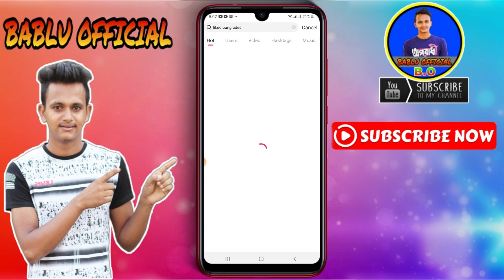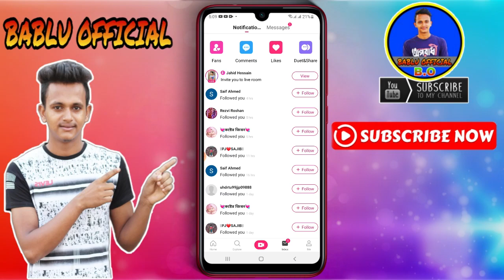লাইকি অফিসিয়াল Vlogger এবং Id Veryfied কিভাবে করবেন। How to get Likee official Vlogger id Verified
👉যে কোনো হেল্প লাগলে আমার Likee ID তে ফলো দিয়ে রাখুন আমি লাইভে আসলে তখন আমাকে সমস্যার কথা জানাবেন আমি আপনাদের সাহায্য করার চেষ্টা করবো ইনশাআল্লাহ।

দিবেন

►► আরও দেখুন